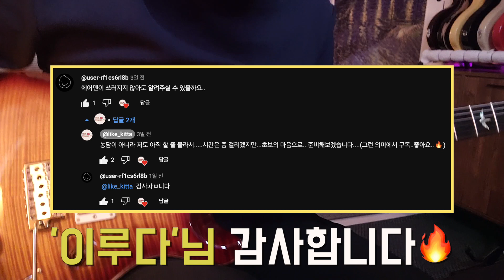에어맨이 쓰러지지 않아 (일렉기타 3일차ㅋㅋㅋ 연습 브이로그🔥)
구독자 '이루다'님께서 신청해주신

'에어맨이 쓰러지지 않아' 강의 영상을 만들기 위해

저 부터 좀 연습을.

하고 있읍니다...

재밌게 봐주십시오.

◇ Gears ◇
- PRS Custom24 25th Anniversary Limited Edition (Dark Cherry Sunburst)
- T's Arc-STD 22 (Arctic Blue)
- Suhr Classic Pro Stratocaster (Shoreline Gold)
- Gibson USA Lespaul Traditional 2011 (Heritage Cherry Sunburst)
- Fender USA Parallel Universe Whiteguard Telecaster (Vintage Blonde)
- Willows Sunset Standard (Satin Finished Fiesta Red)
- Fluffy Custom Luffycaster Relic (3TS)
- Fender Mexico Player Stratocaster (Butter Cream)
- Fender Mexico Classic Telecaster (Black)
- Edwards Japan potbelly E-PO CTM (Black)
- Samik Greg Bennett Ultramatic UM3 (Original Sunburst)
- Martin DRS-1 (All Solid Acoustic Guitar)
- Squire Classic Vibes 70's Jazz Bass

◇ Effectors ◇
- Neural DSP Quad Cortex (Digital Multi Effector)
- Vital Audio Power Carrier VA-08 MK-2 (Power Supply)
- Strymon Iridium (Amp & Cab Simulator)
- Strymon OB-1 (Compressor & Clean Boost)
- NUX Atlantic (Delay & Reverb)
- NUX Mod Core (Modulation)
- Ibanez Ts Mini (Overdrive)
- Walrus Audio ARP-87 (Delay)
- Mooer Cruncher (Distortion)
- Kingtone Duelist (Overdrive)
- TC Electronics Polytune3 (Tuner&Buffer)
- A3 Stompbox Volume Pepal (Medium Size)
- Mosky Audio DTC (Drive&Distortion&Delay)
- Boss RC-1 (Loop Staion)
- MXR M75 SUPERBADASS (Distortion)
- FLAMMA FS05 (Modulation)
- TC Electronics Spark (Boost)

◇ PC & Software◇
- Apple iMac 27" Retina 5K (2015)
- Apple Logic Pro X (DAW)
- Apple Final Cut Pro (Video Editor)

◇ Audio Interface ◇
- Focusrite Scarlett18i20 3rd Generation
- Focusrite Scarlett Solo 3rd Genneration

◇ Speaker & Headphones ◇
- KRK Rokit5 G4 (White)
- Sony MDR-1A
- Shure SRH 440
- Marshall Major4

◇ Amplifiers ◇
- Fender '68 Custom Princeton Reverb (Tube Amp)
- Fender Champion 40
- Fender Champion 100
- YAMAHA THR20 ii

◇ MIDI Contollers ◇
- YAMAHA PSS A50 (Mini Keyboard)
- Alesis Sample Pad Pro (Electronic Percussion)
- kurzweil KA-90 (Digital Piano)

구독하시면 더 많은 영상을 즐기실 수 있습니다😍